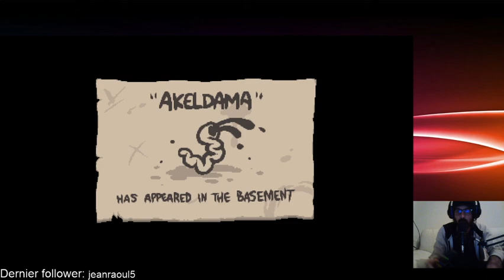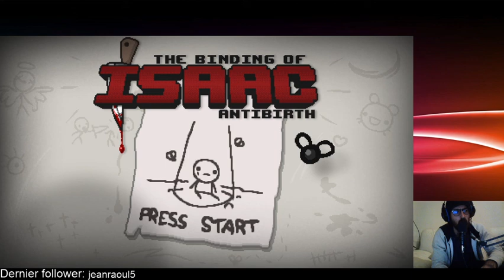Isaac Antibirth 12 judas vs The Witness La Magie Des Cartes